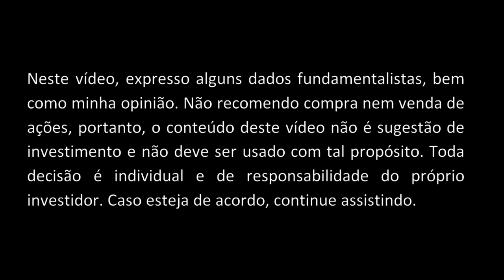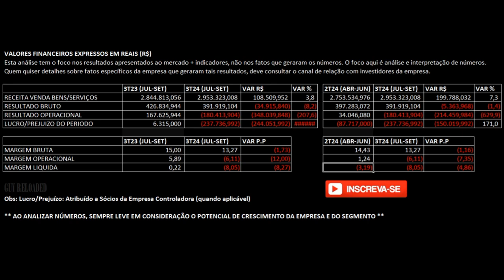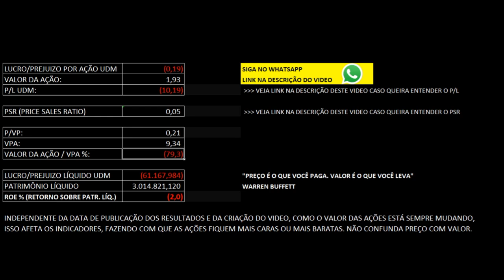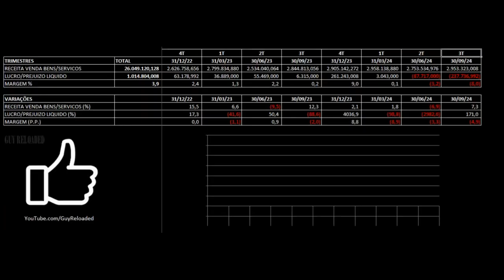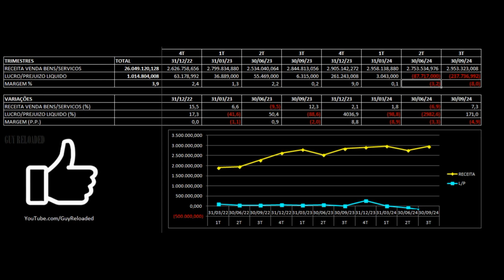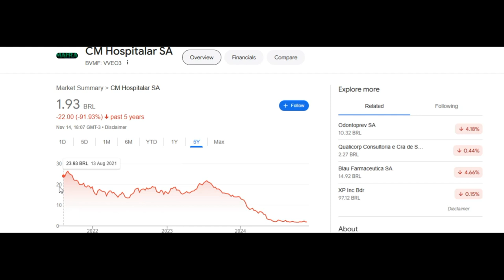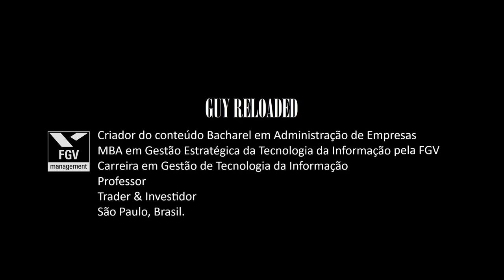Viveo CM Hospitalar: Prejuízo Sobe 170%. Análise Financeira e Indicadores das Ações VVEO3 3T24 2024